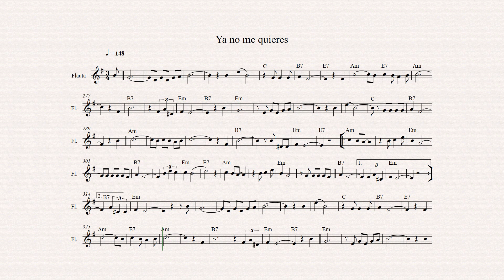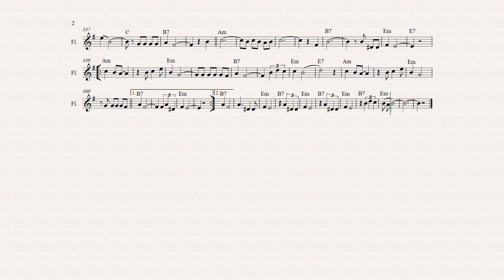6.- YA NO ME QUIERES - MARIO CAVAGNARO LLERENA